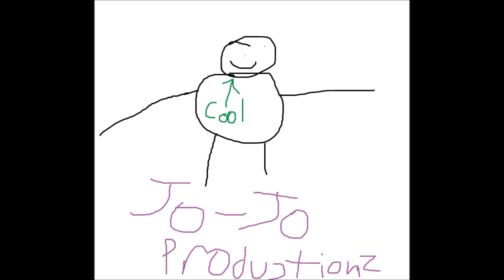Maggie is evil